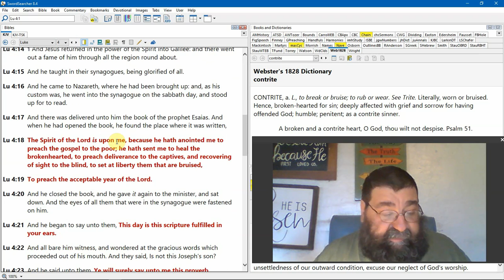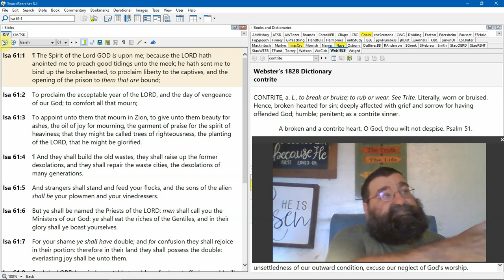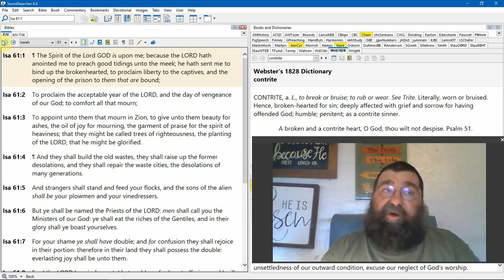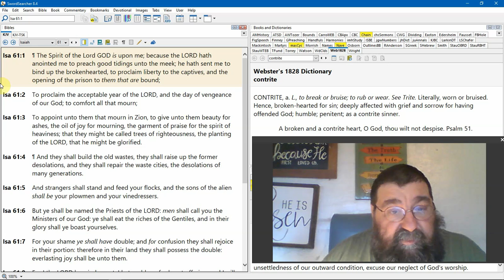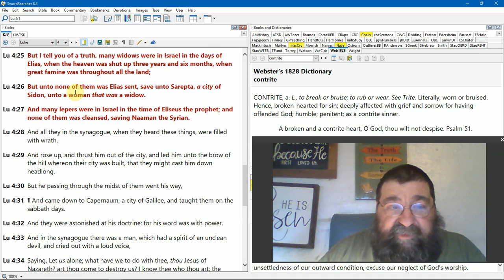Jesus and The Book of Isaiah Isaiah 61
We are reading what Jesus read openly. He stopped at the comma (,) division between the Two Advents. Then we see the Millennial Kingdom.